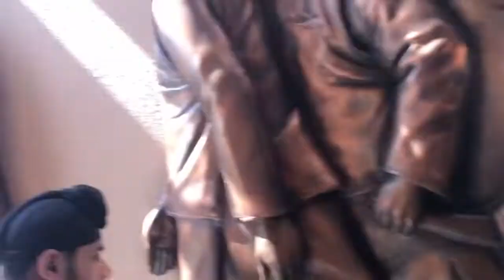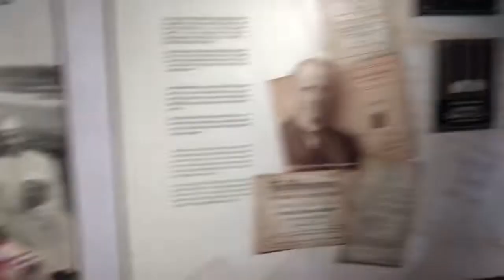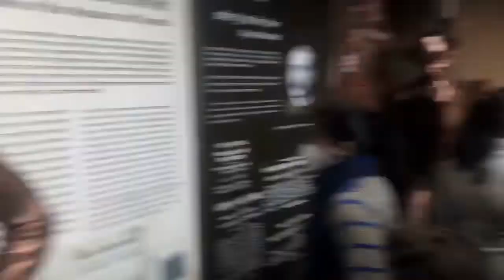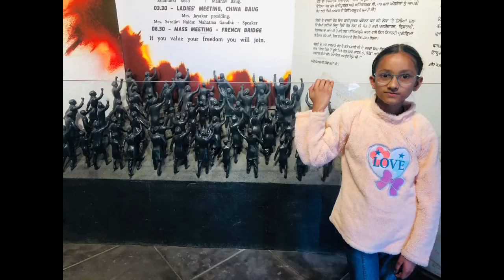Jallianwala bagh ch full masti kitti 🥳